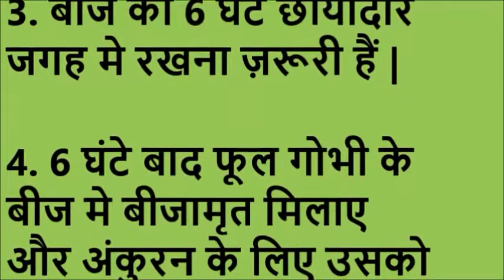Cauliflower Seed Treatment_Bhojpuri_East Champaran